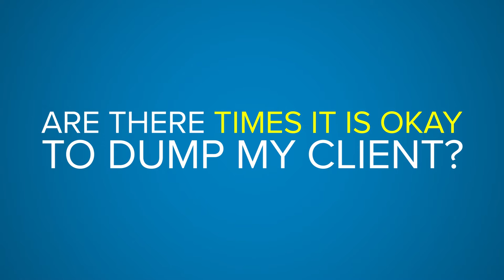When Is the Best Time to Dump Your Client?